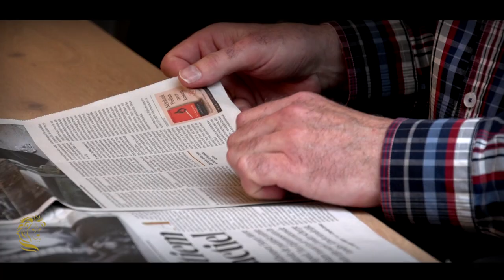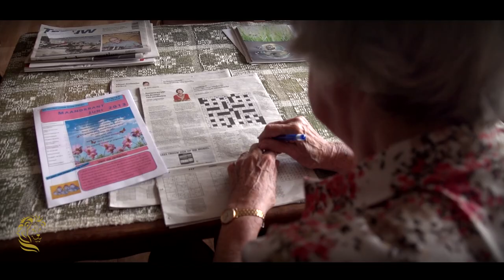De Gouden Leeuw Groep Film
De Gouden Leeuw Groep

De Gouden Leeuw Groep biedt zorg op maat afgestemd op de persoonlijke wensen en situatie van de cliënt. Deze persoonlijke zorgvraag kan gaan van thuiszorg in de eigen woonomgeving, dagbesteding, tijdelijk verblijf in een zorghotel tot aan wonen met zorg in één van de accommodaties van De Gouden Leeuw Groep. De Gouden Leeuw Groep biedt voor iedere zorgvraag een passende oplossing.

De Gouden Leeuw Groep biedt professionele diensten op het gebied van wonen, zorg en welzijn aan personen in alle leeftijdsfasen op het niveau van thuiszorg, verzorgingshuiszorg, verpleeghuiszorg, ziekenhuisverplaatste zorg en terminale zorg.

De Gouden Leeuw Groep bestaat uit de volgende onderdelen :

Wonen met zorg
Zorghotels
Thuiszorg
Dagverzorging De Gouden Leeuw
Restaurant De Gouden Leeuw
Vakantie met zorg